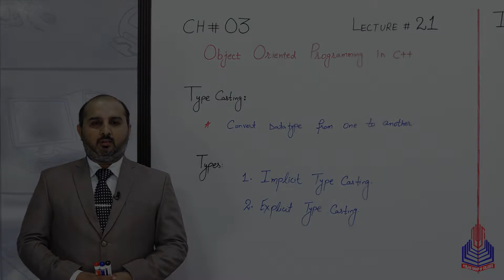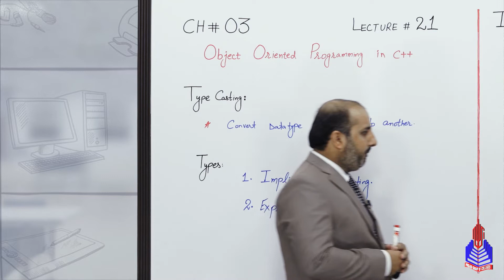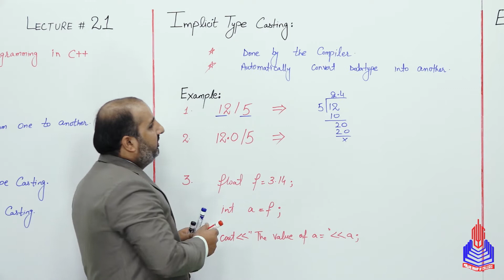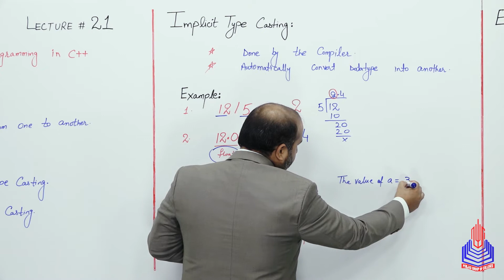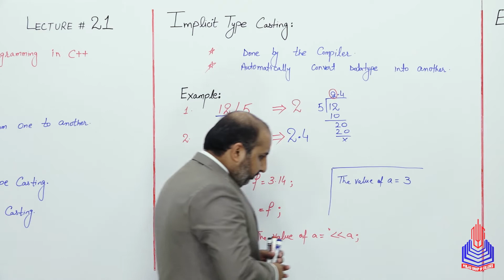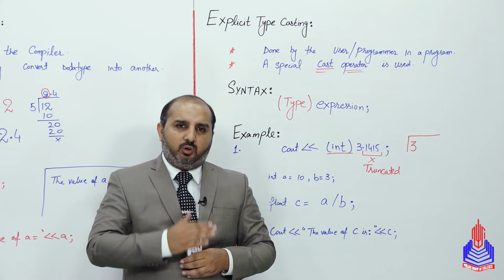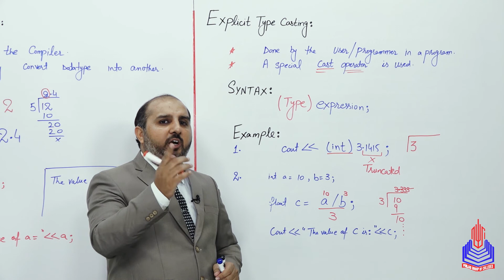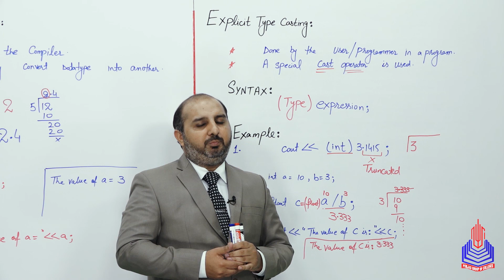PGC lectures-Inter Part 2-Federal Board-Computer-Chapter 03-Type Casting & its Types with Example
Welcome to our comprehensive educational series tailored for 12th-grade students following the Federal Board curriculum in Pakistan! In this engaging explainer video, we delve into the fascinating world of Type Casting and its various types, accompanied by illustrative examples. Type Casting is a fundamental concept in computer science that plays a pivotal role in programming, and our expert instructor breaks down the complexities to make it easily understandable for students.

 Topics Covered:
1. Introduction to Type Casting
2. Types of Type Casting

Our aim is to empower students with a solid grasp of Type Casting, equipping them with the knowledge and skills necessary for success in their computer science studies. Whether you're preparing for exams or simply want to enhance your understanding of these crucial concepts, this video is tailored just for you.

Timestamps:
0:00 - 3:10 - Type Casting & its Types
3:10 - 9:03 - Implicit Type Casting
9:03 - 19:05 - Explicit Type Casting